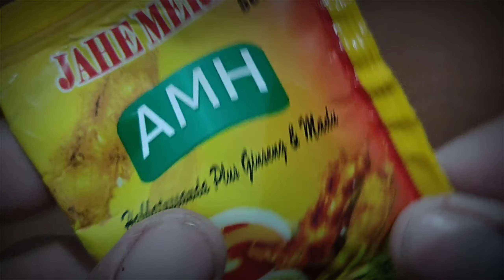jahe merah anget mengandung HABATUSSAUDAH